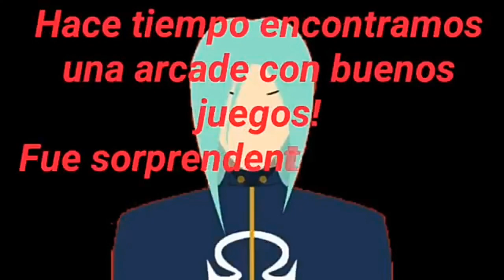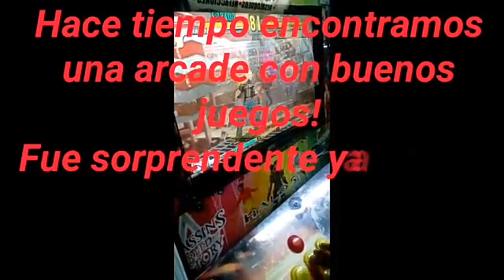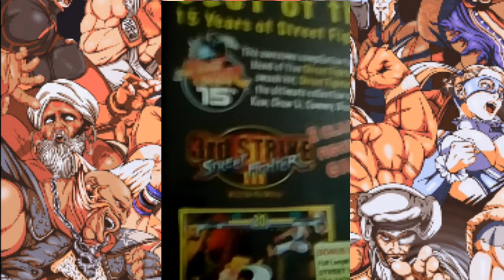¿CÓMO Conocí A Street Fighter?😱💘 •Historia •Primera Parte •KaFu64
Vídeo inspirado en el documental de Pixel2Pixel donde recordaba a Street Fighter enfocado en su persona, así es esto pero...
Es un vídeo más básico sin tanta práctica, un vídeo improvisado para compartir y sentir la anécdota muy fresca y ustedes se sientan cómodos, imaginando esta plática de tu a tu de lo más normal.

ΩHechadle una mano al canal^^💜

¡Escuchen este tema de rap!

¡Paginas Recomendadas!